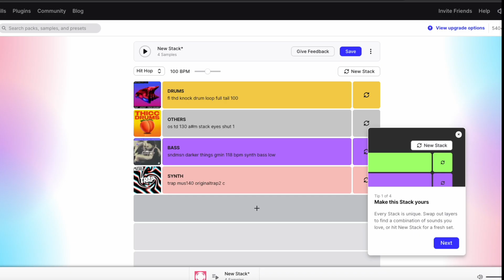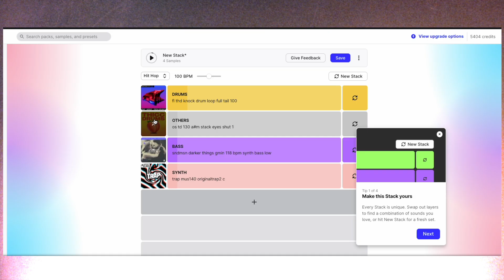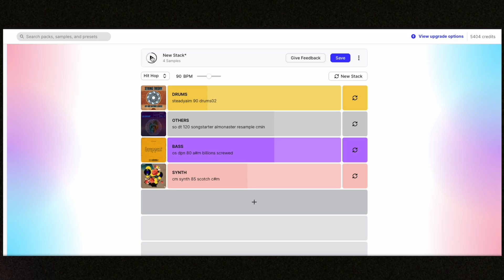HUGE Splice AI Update (IS THIS BAD?)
Which helps the channel function and keep pumping out videos so frequently 🙌🏻✨